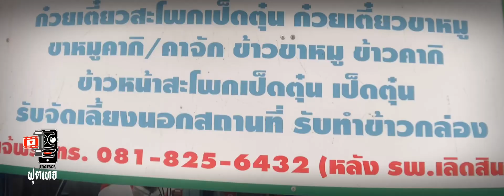Footage l เจ๊พรบะหมี่เป็ดขาหมูร้านที่เป็นตำนานความอร่อยกว่า 10ปีที่ห้ามพลาด